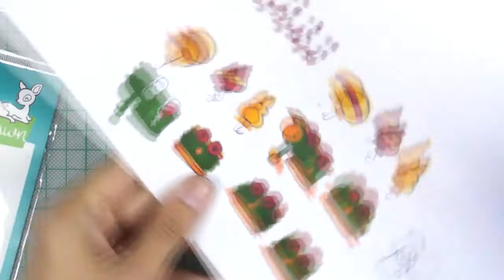Spotlight On Lawn Fawn - DAY 1